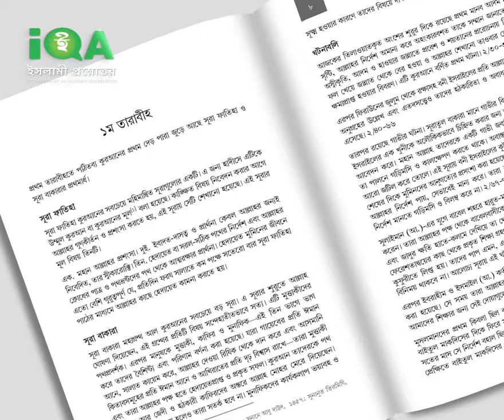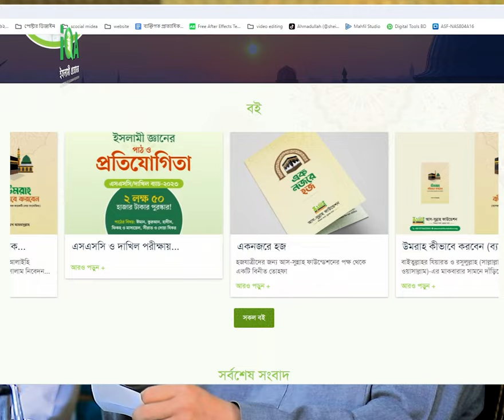তারাবীহর সালাতে কুরআনের বার্তা বইয়ের প্রতিযোগিতায় মেয়েরা অংশ নিতে পারবে কি?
তারাবীহর সালাতে কুরআনের বার্তা বইয়ের প্রতিযোগিতায় মেয়েরা অংশ নিতে পারবে কি? new waz II waj II Sheikh ahmadullah